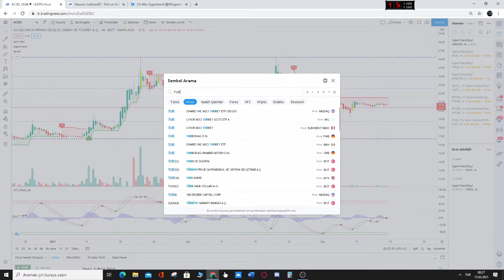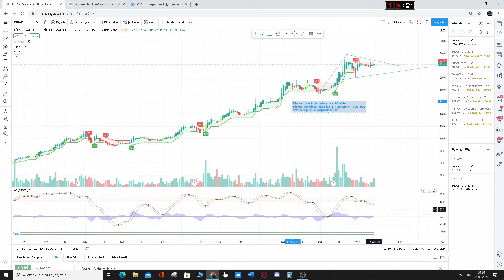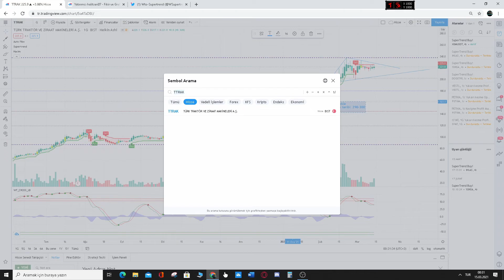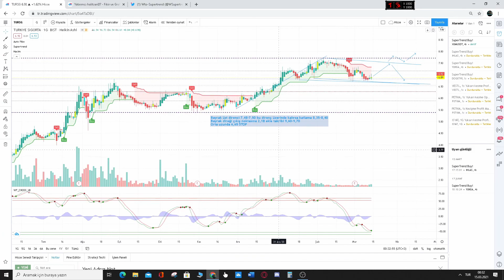WTO Supertrend Strateji Testi 2 Hafta